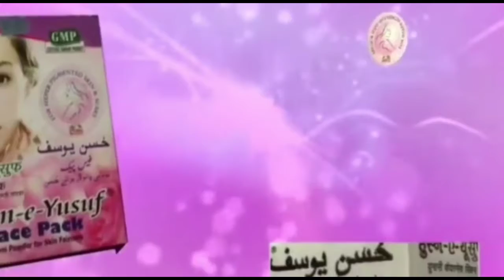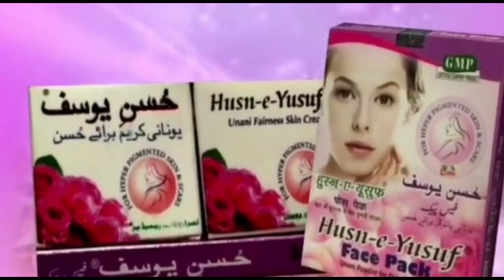August 12 : Evening News Bulletin II Asia Times TV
Join @  Premiere LIVE 7: 00 PM